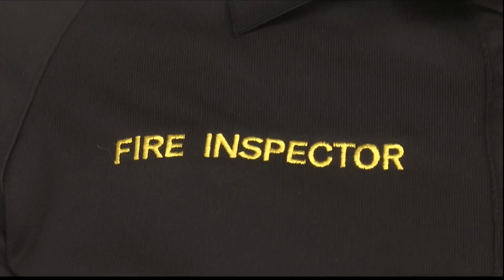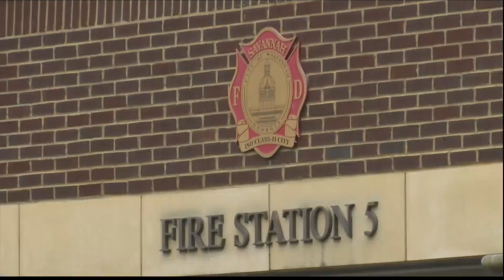Savannah Fire participates in international firefighter exchange program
Fire inspector Brook Mollenkamp is heading overseas.